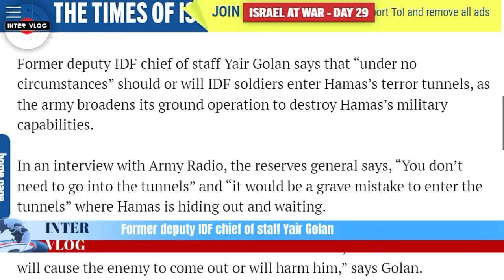ISRAEL DEFENCE FORCES AGREED TO USE SMOKE TO FLUSH HAMAS OUT FROM TUNNELS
Ex-IDF deputy chief said, Soldiers won’t enter the tunnels, will turn them into Hamas death traps without going in.

Former deputy IDF chief of staff Yair Golan says that “under no circumstances” should or will IDF soldiers enter Hamas’s tunnels, as the army broadens its ground operation to destroy Hamas’s military capabilities.

2.
What Israel can expect in a ‘Gaza Metro’ tunnel fight.
Israel-Hamas war set to enter a bitter and bloody phase, both in the streets and as deep as 70 meters underground.

Amid fears of yet another long war in the region, Israel has now begun its ground campaign in Gaza.

3.